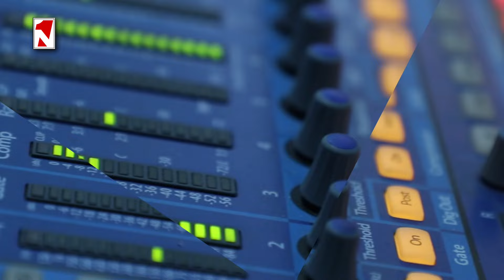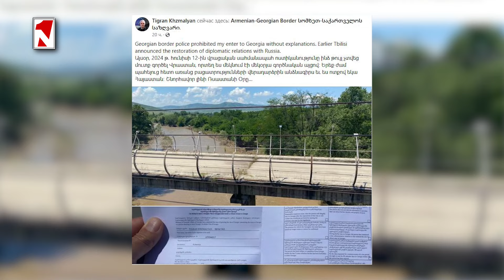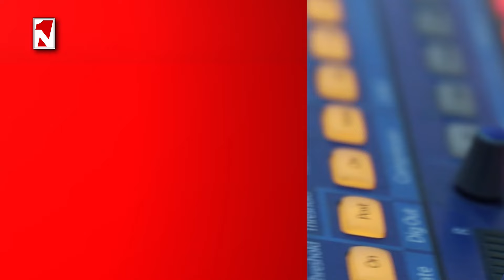Լուրերի արտակարգ թողարկում 12։00